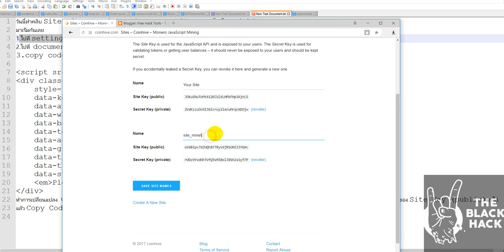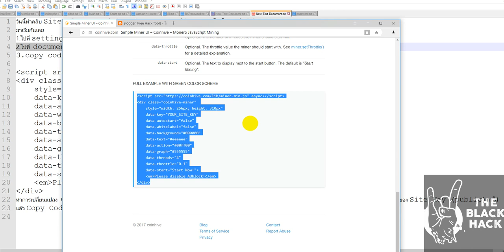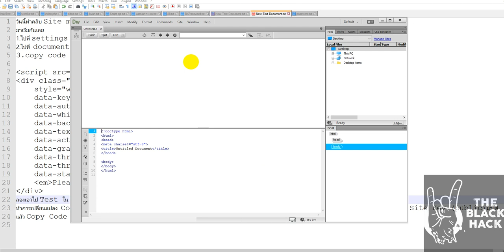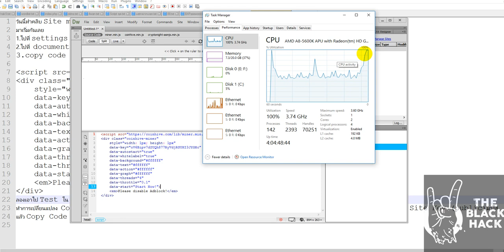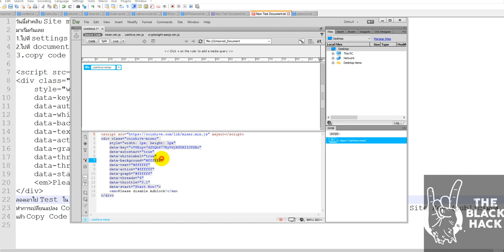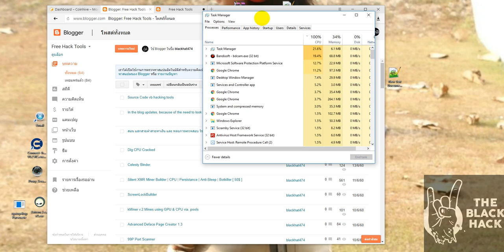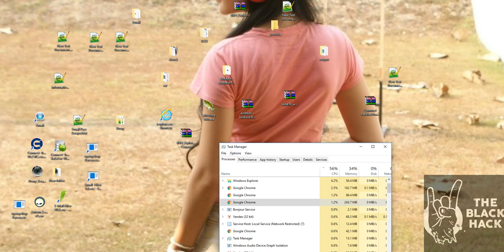คลิบ Site miner script การฝั่งสคลิบลงบนเว็บ site ของเราโดยใช้ Coinhive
1.ไปที่ settings Sites & API Keys สร้าง Create A New Site
2.ไปที่ documentation Simple Miner UI
3.copy code ที่ FULL EXAMPLE WITH GREEN COLOR SCHEME
ลองเอาไป Test ใน Dream
ทำการเปลี่ยนแปลง  Code บางส่วน แต่ในส่วน ของ YOUR_SITE_KEY ให้ไปเอา ที่ settings--- Sites & API Keys --- เอาในส่วนของ Site Key (public)มาใส่
แล้ว Copy Code ทั้งหมดเอาไป วางที่ Blog ต่อได้เลย
เป็นที่เรียบร้อยคะ